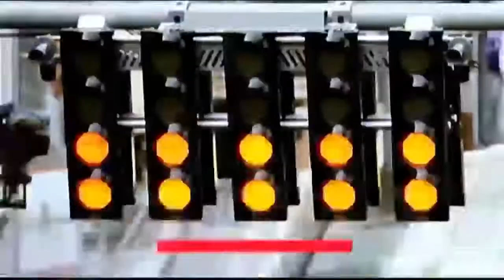Promos ESPN Latinoamérica • 2022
Rec: 23/05/22 (ESPN 4)